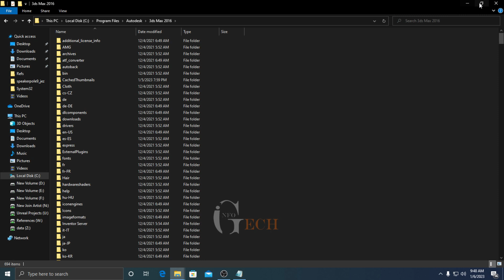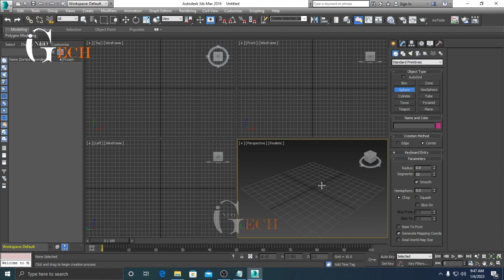State Sets Error and Max NET Unhandled Exceptions | How to fix it?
This is a tutorial on How to fix State Sets Error in Max 2016. If you like the video.